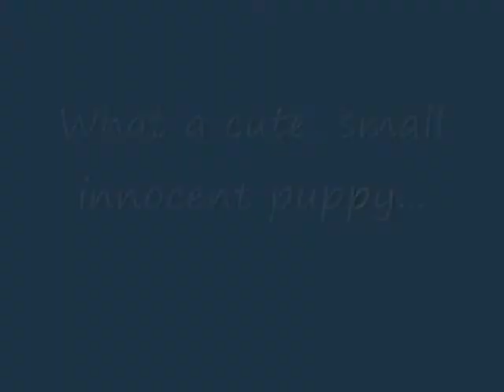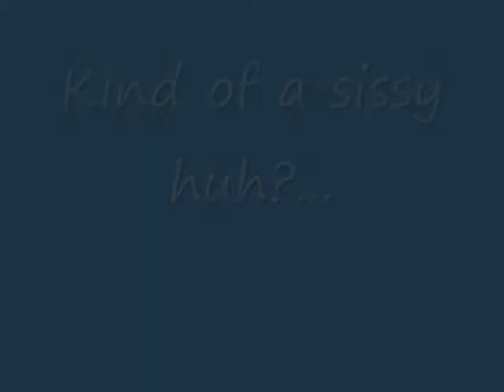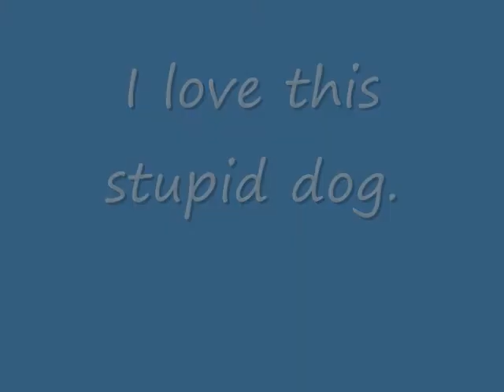Langley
My great dane mix dog, langley. What a butt head.